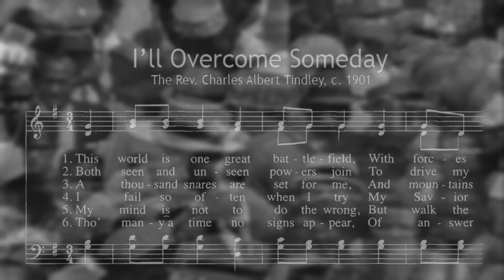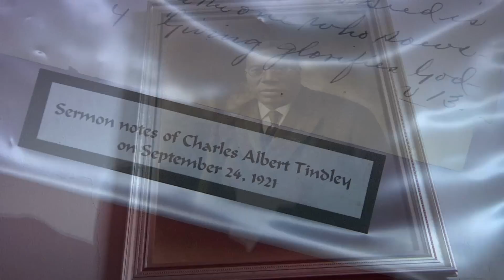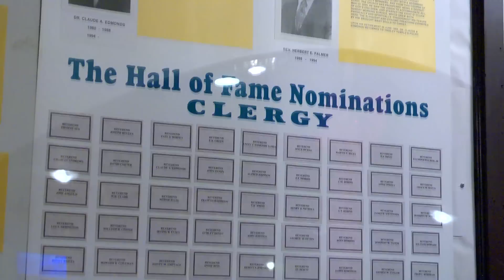Tindley Temple: A Highlight of Methodist History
When you step through the doors of Tindley Temple United Methodist Church in Philadelphia, you are on hallowed ground. See the sanctuary and the pews built by generations of dedicated former slaves and free men. And stand before the grand pipe organ in a birthplace of gospel music. Most people have never heard of the Methodist composer and preacher, the Rev. Charles Albert Tindley, but his lyrics became one of the most recognizable songs of the American civil rights movement in the 1960s, ‘We shall overcome.’ “Wow. Now, you want to talk about being proud to be Methodist, that’s a reason to be proud to be Methodist,” says current Tindley pastor, the Rev. Robert Johnson. Used by Permission. From the Africana Hymnal